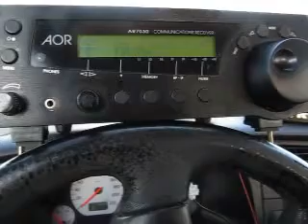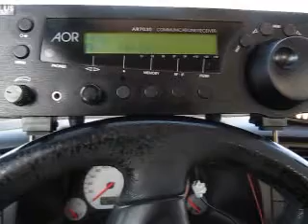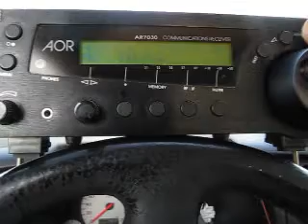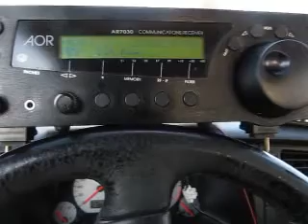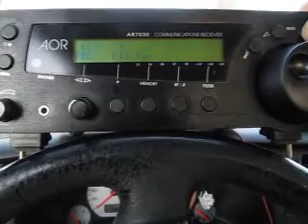3925 kHz Radio Nikkei received in Germany on AOR AR7030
Reception of Radio Nikkei from Japan on 3925 kHz during a DXpedition to the fields on 24 December 2011 at 1435 UTC.

Receiver: AOR AR7030+ with 40 m longwire antenna

QTH: about 17 km Southeast of Hannover, Germany

Usually, Radio Nikkei is scheduled to sign off at 1415 UTC on Saturdays, but they obviously had an extended program on Christmas Eve.

Once again, I'm sorry for the rather poor video quality. The display of the AR7030 was certainly not made for being filmed under bright daylight conditions and in addition I realized too late that I had accidentally set it to low contrast. Video compression blurred it further.